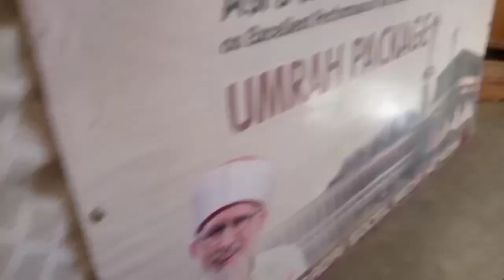Quaid Day Special video with my son Hassan Mohiuddin#HappyBirthdayDrQadri